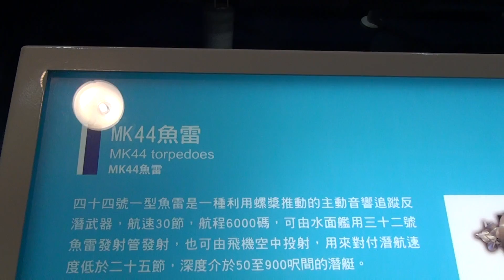20140813 海洋科學博物館 MK44魚雷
SONY HDR-TD10 3D拍攝